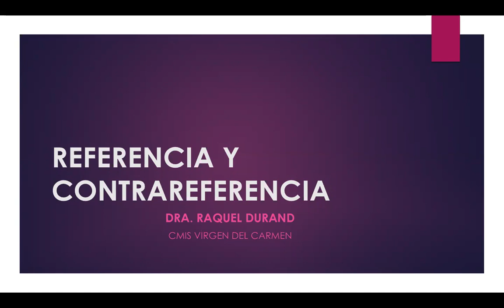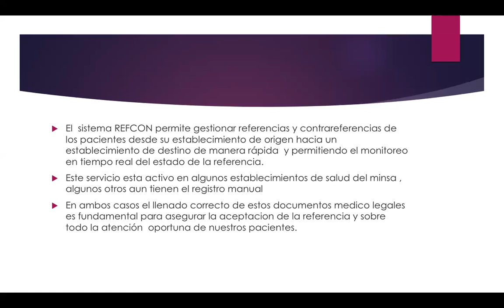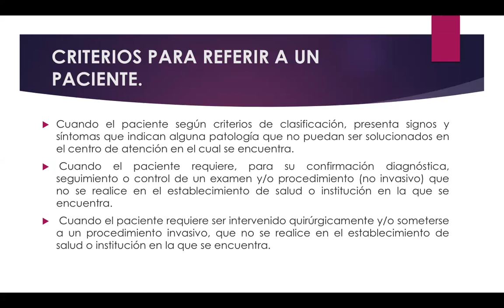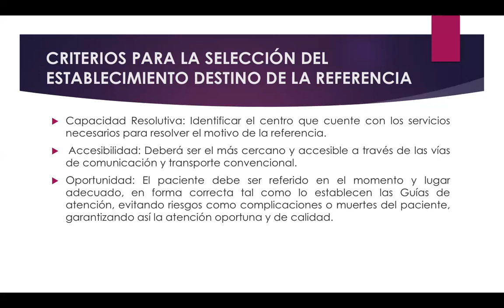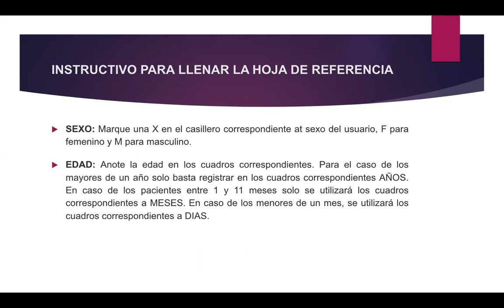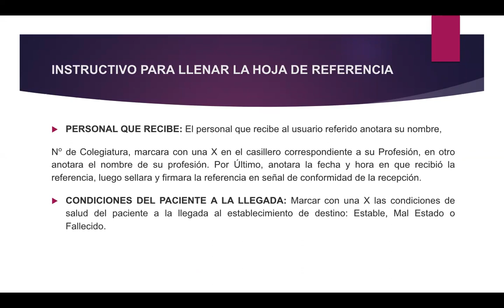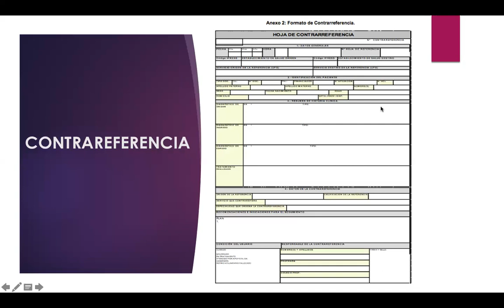CURSO SERUMS 2023: REFERENCIA Y CONTRAREFERENCIA - DRA. RAQUEL DURAND